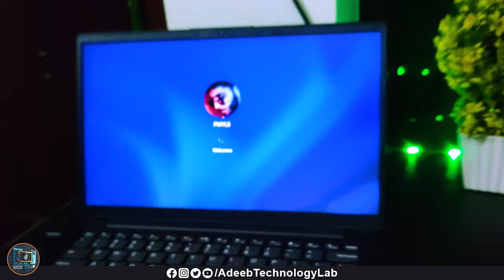Prime Minister Laptop || How to Remove Prime Minister Logo from Lenovo Laptop boot/startup Screen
⤥⤥⤥⤥⤥⤥ Video Description ⤦⤦⤦⤦⤦⤦
Bios Update kar lo Logo Remove Ho jay ga

Hello Friends!